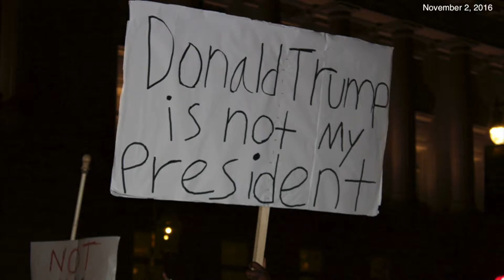Student Protests Package